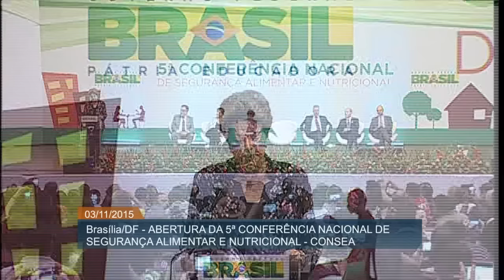Dilma Rousseff participa da 5ª Conferência Nacional de Segurança Alimentar e Nutricional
ATIVIDADES DA PRESIDENTA – 03.11.15: A presidenta Dilma Rousseff participou, nesta terça-feira (03), da abertura da 5ª Conferência Nacional de Segurança Alimentar e Nutricional, ocorrida em Brasília. Evento possui o lema ''Comida de verdade no campo e na cidade: por direitos e soberania alimentar'', e debate as políticas públicas que garantam à população maior acesso a alimentos de qualidade. A Conferência reúne duas mil pessoas de todos os estados brasileiros, e termina no dia 6 de novembro.